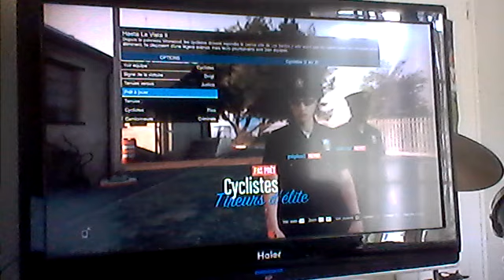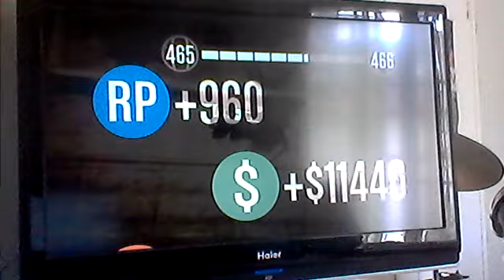HASTA LA VISTA